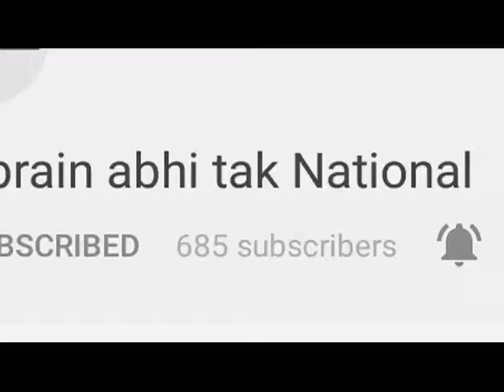प्रेमी प्रेमिका ने की ख़ुदकुशी || Khabrain Abhi Tak Live